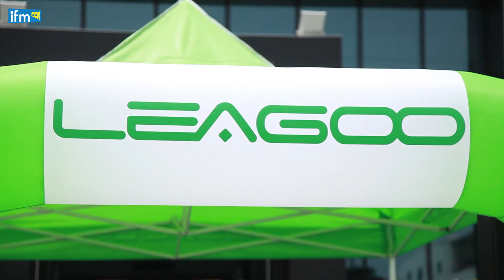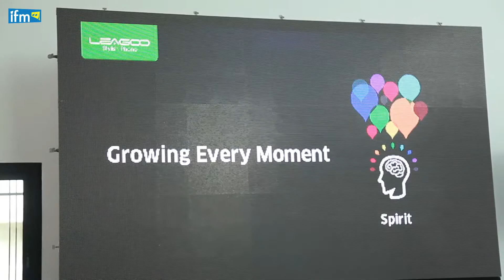ندوة صحفية لإعلان وإطلاق علامة Leagoo